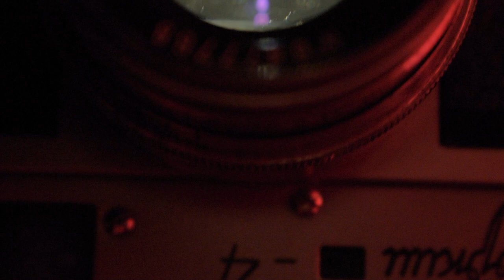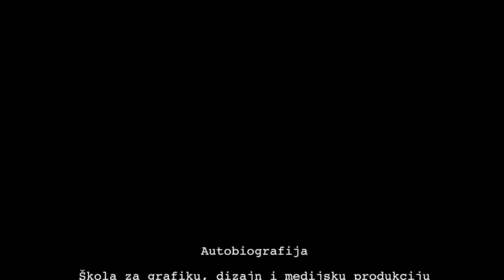Matija Mihalj Autobiografija